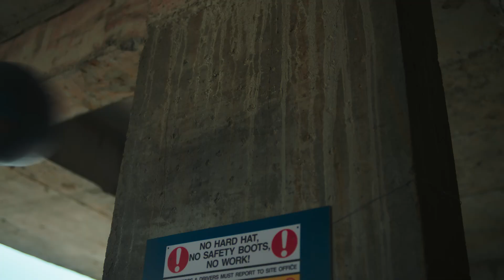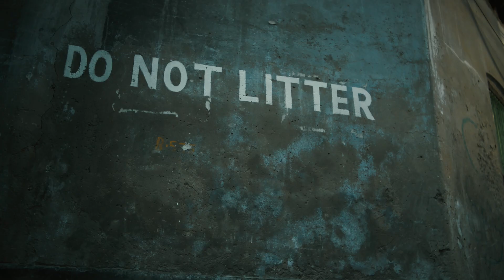Tata Power - Embrace Mother Nature.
Our Planet needs love. It needs efforts. It needs care. It needs compassion. And most importantly, it needs your love.
Sustainable is Attainable. A powerful message crafted for our client tatapower by rediffusion